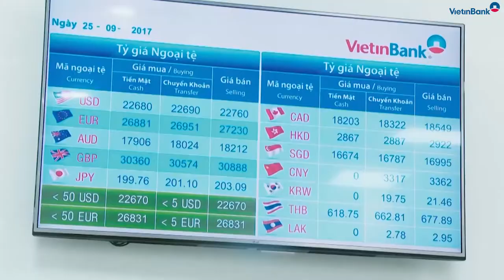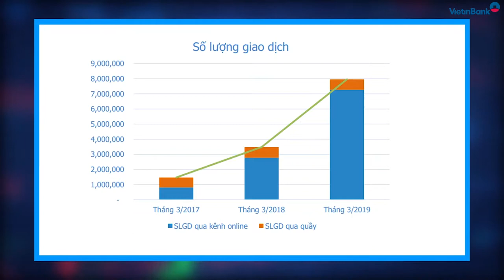Tổng kết Dự án Thay thế CoreBanking VietinBank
Ngày 23/4/2019 tại Hà Nội, VietinBank tổ chức thành công Hội nghị Tổng kết Dự án Thay thế CoreBanking VietinBank, Tọa đàm “Quản trị hiệu quả CoreSunShine tăng trưởng thúc đẩy kinh doanh”...